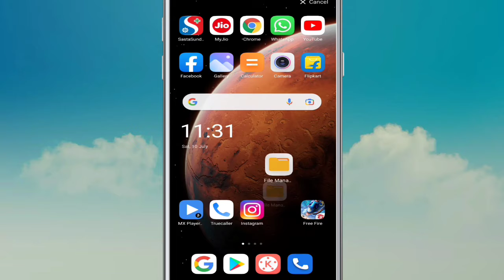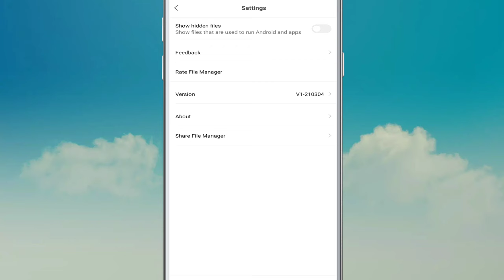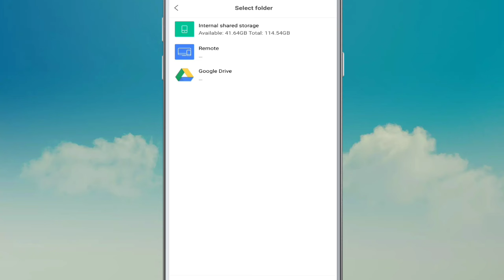how to download whatsapp status | whatsapp status download kaise karen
Hi friends this video I will show you that how to download WhatsApp status on your gallery without any using application

So watching this full video

Your queries.

how to download whatsapp status of others
किसी का व्हाट्सएप स्टेटस कैसे डाउनलोड करें
bina kisi app ke whatsapp status kaise download kare how to save whatsapp status video

Thank you for your reading my description 🙏🙏